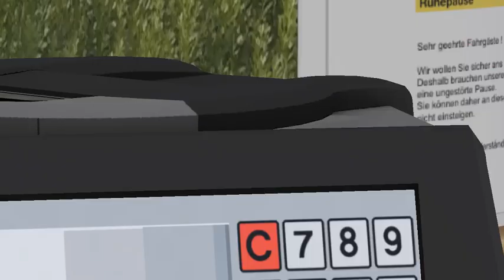OMSI 2 Berlin Buch Linia 158 MAN Lion's City DD DL09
Steam: dominikgmurowski